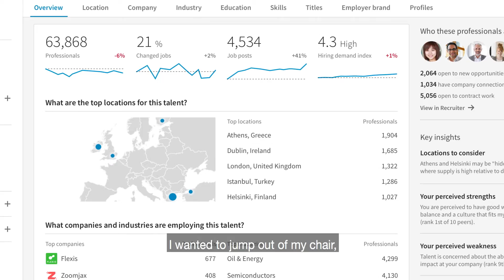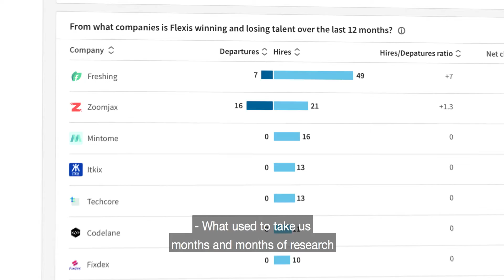Get Ready for LinkedIn Talent Insights | Coming Mid-2018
Hear why customers are so excited to use LinkedIn Talent Insights, a new product coming mid-2018, designed to elevate your talent strategy with data-driven insights.